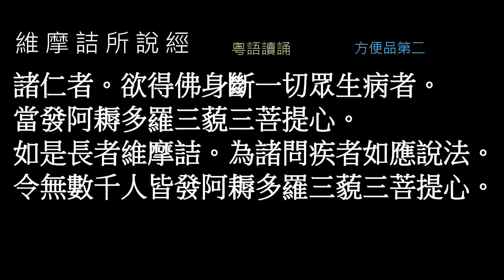維摩詰所說經 方便品第二 (粵語讀誦/Cantonese)